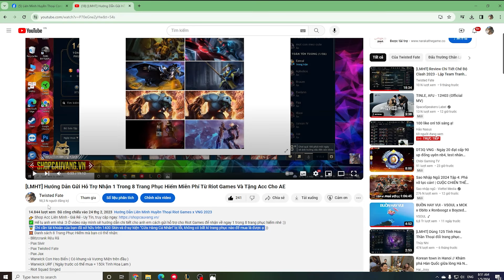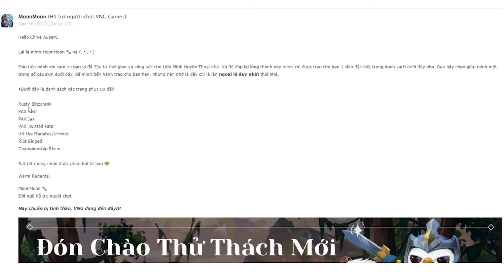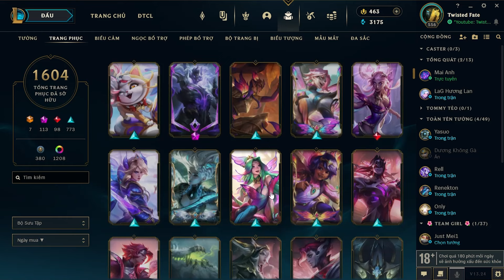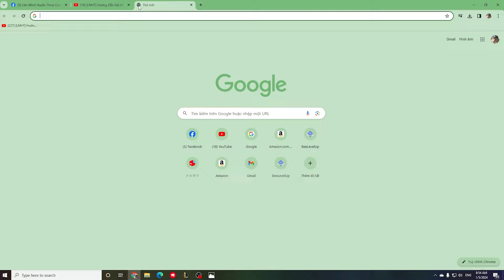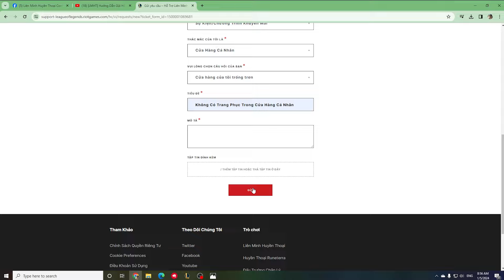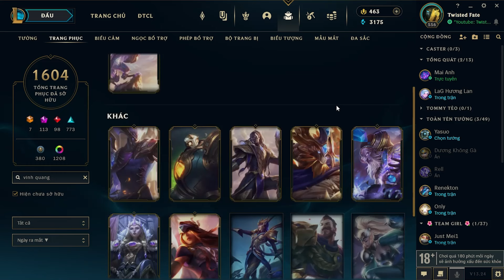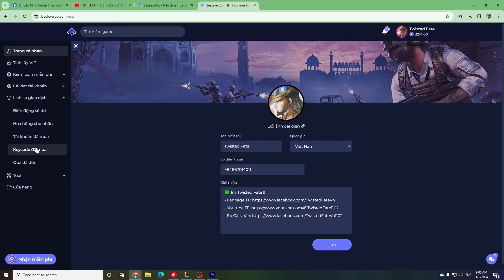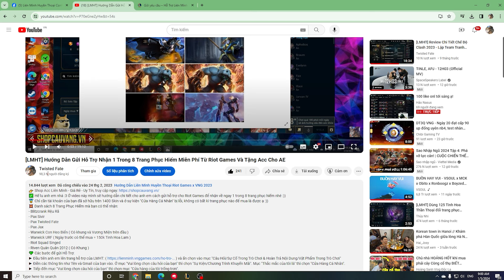[LMHT] Hướng Dẫn Nhận Miễn Phí Trang Phục Pax + Riot Dành Cho Những Tài Khoản Bị Lỗi Cửa Hàng Bí Mật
✅ Hế lu anh em :)) Hôm nay mình sẽ hướng dẫn chi tiết cách gửi hỗ trợ để nhận 1 trong 8 Skin Hiếm cho anh em nhé :3

🏅 Chỉ cần tài khoản của bạn đã sở hữu trên 1400 Trang Phục và ở Sự Kiện "Cửa Hàng Cá Nhân" bị lỗi, không có bất kì Trang Phục nào để mua là được ạ :)) Lưu ý là mỗi tài khoản chỉ được nhận 1 lần duy nhất, nên nếu anh em nào đầu năm 2023 đã nhận rồi thì thôi nhé :v

💥 Danh sách 8 Trang Phục Hiếm mà bạn có thể nhận:
- Pax Twisted Fate
- Pax Sivir
- Pax Jax
- Riot Squad Singed
- Blitzcrank Rệu Rã
- Riven Quán Quân 2012 ( Có Khung )
- Warwick Con Heo Biển ( Có khung và Vương Miện trên đầu )
- Warwick URF ( Có thể mua = 150k Tinh Hoa Lam, cho nên anh em đừng dại mà chọn nhé :v )

💚 Các bước để gửi Hỗ Trợ:
► Đầu tiên anh em lên trang hỗ trợ của Riot Games ), Chọn Game LMHT và sau đó kéo xuống dưới Click vào nút Màu Đỏ "Gửi Yêu Cầu Hỗ Trợ" ấn chọn vào mục "Câu Hỏi/Sự Cố Trong Trò Chơi & Hoàn Trả Nội Dung/Vật Phẩm Trong Trò Chơi"
► Lúc này bạn sẽ cần đăng nhập vào tài khoản Riot Games của bạn. Ở mục "Vui lòng chọn câu hỏi của bạn" thì chọn "Sự Kiện/Chương Trình Khuyến Mãi". Mục "Thắc mắc của tôi là" thì chọn "Cửa Hàng Cá Nhân".
► Tiếp đến mục "Vui lòng chọn câu hỏi của bạn" thì chọn mục "Cửa hàng của tôi trống trơn".
► Chủ đề thì ghi: Không Có Vật Phẩm Để Mua Trong Cửa Hàng Cá Nhân.
► Mô tả: Tôi là người chơi rất thích sưu tập trang phục. Tuy nhiên hiện tại trong sự kiện "Cửa Hàng Cá Nhân" của tôi hiện đang không có bất kì trang phục nào để mua. Tôi mong rằng bên phía Riot Games sẽ dành tặng cho tôi 1 trong 8 Trang Phục Hiếm để làm món quà tri ân. Tôi xin chân thành cảm ơn.
► Sau đó bạn ấn vào Tệp Đính Kèm và chụp 2 ảnh ( 1 ảnh chụp Cửa Hàng Cá Nhân bị lỗi không có Skin nào và 1 ảnh chụp kho Trang Phục mà bạn đang có )
► Sau đó các bạn ấn vào nút Gửi và vào Gmail check từ bộ phận Hỗ Trợ của Riot Games x VNG nhé ^^

🌈 Chúc anh em thành công và sớm nhận được Trang Phục Hiếm mà bạn yêu thích nhất nha :3

► Join 3 Group này để tham gia cộng đồng "Liên Minh Huyền Thoại Confessions",  "Cộng Đồng Liên Minh Huyền Thoại Việt Nam" và "Cộng Đồng Đấu Trường Chân Lý Việt Nam" cùng TF nhé: